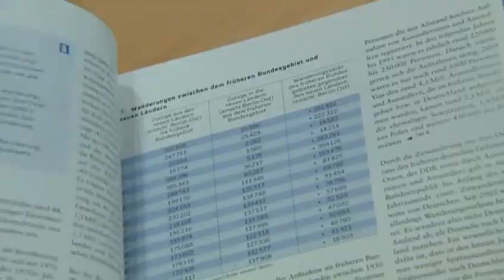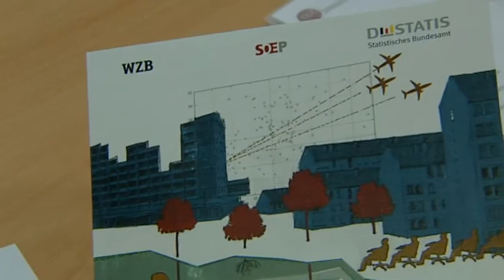Systematischer Irrsinn - Sozialbericht 2011